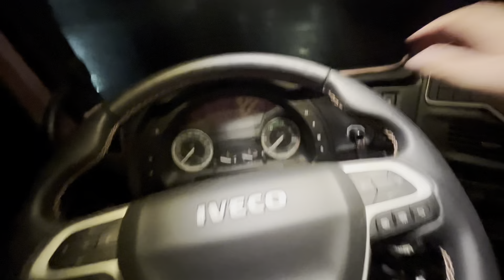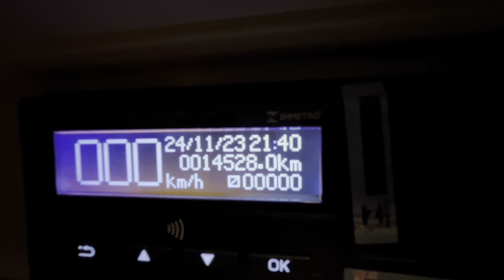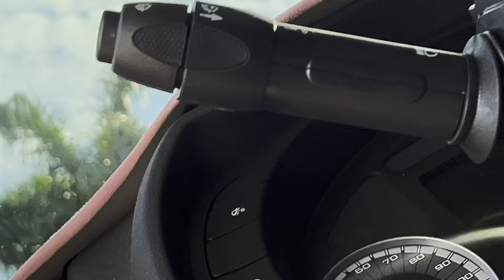DESSA VEZ NAO AGUENTEI TIVE QUE PARAR MAIS 1 HR PRA DORMIR 😰